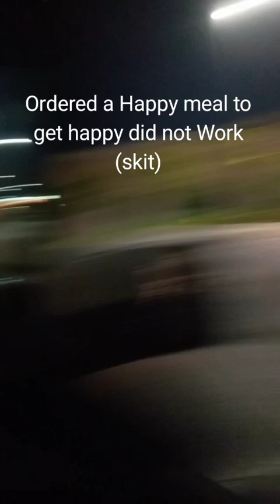Ordered a happy Meal to get happy did not Work (Skit)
i am sueing McDonald's for this lol